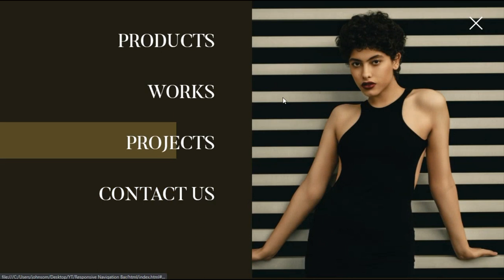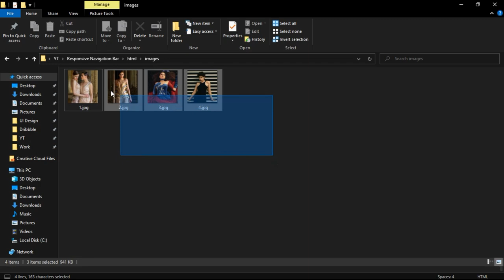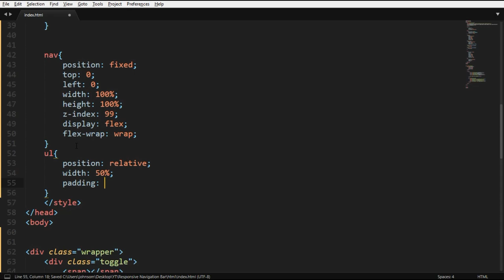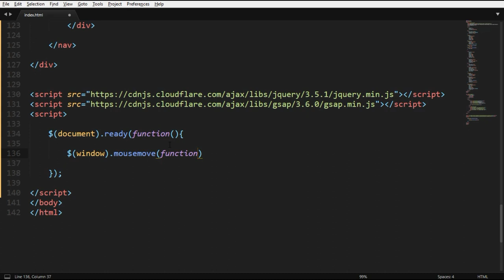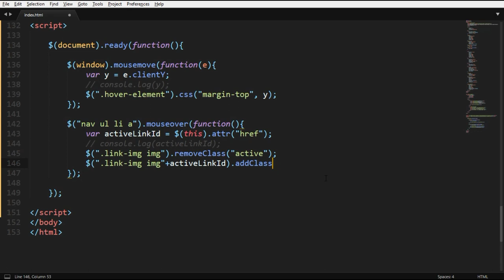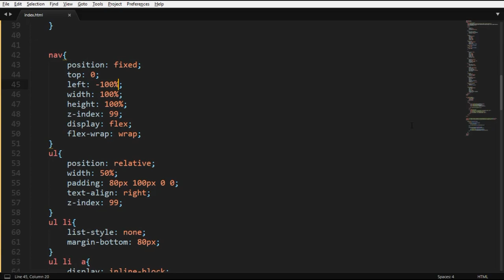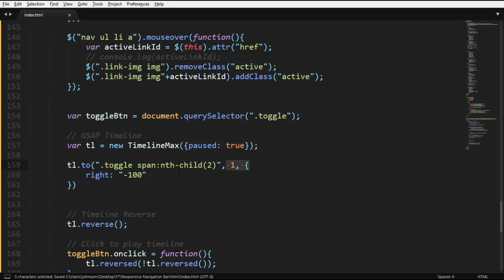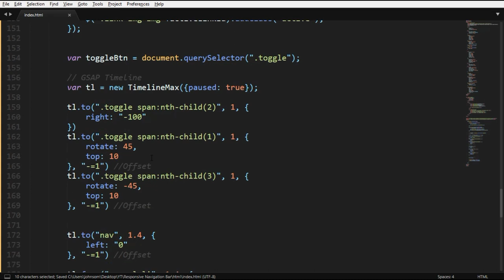Fullscreen Navigation Menu | Toggle Menu | Change image on hover Using HTML,CSS & GSAP-GreenSock JS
Hello friends, in this video I'm creating a fullscreen navigation menu, toggle menu with change image on hover with animation using HTML, CSS, and GreenSock js.

0:08 - Preview(Fullscreen Navigation Menu)
1:08 - Start Coding
2:48 - Toggle Menu Style
7:15 - Write js code
7:25 - Move element on mousemove
8:33 - Get attribute value
9:28 - Add/remove active class
11:03 - Set default image
11:22 - Hide nav menu
11: 55 - Start GSAP Timeline

►WEBSITE LANDING PAGE DESIGN | WEBSITE UI DESIGN